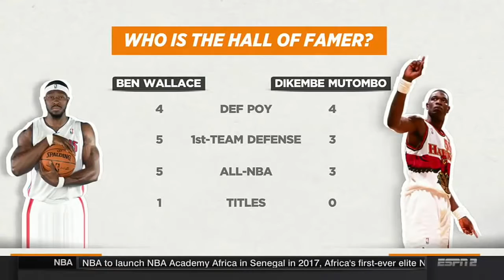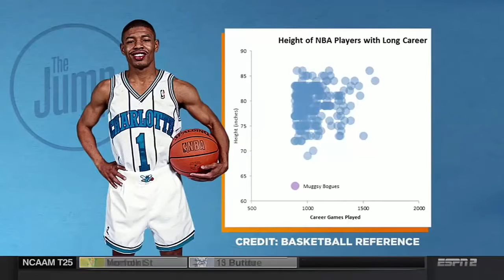Kareem Abdul Jabbar On Chris Webber 2017 HOF - Love NBA